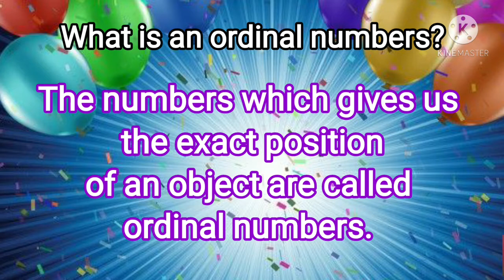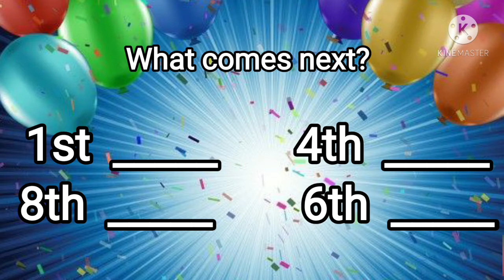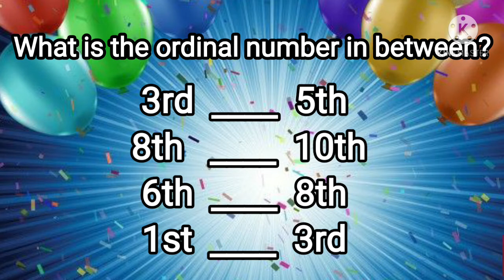ORDINAL NUMBERS 0-10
Hello kids..Let us learn the ordinal numbers frim 0-10.